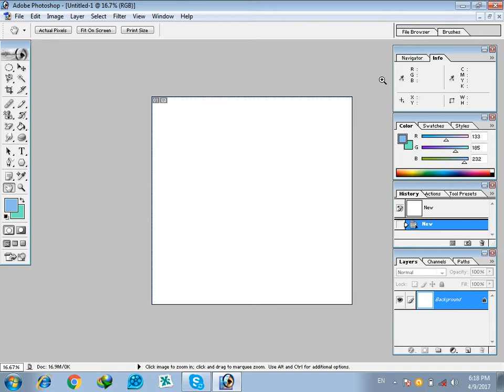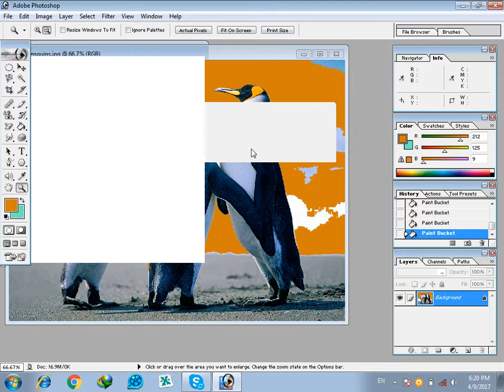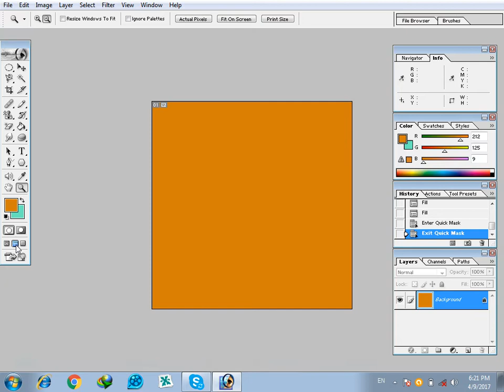Adobe Photoshop 7.0 Tutorial 4 In Urdu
In This Tutorial I Will tell u about Adobe Photoshop Tools.
Hacking Tricks